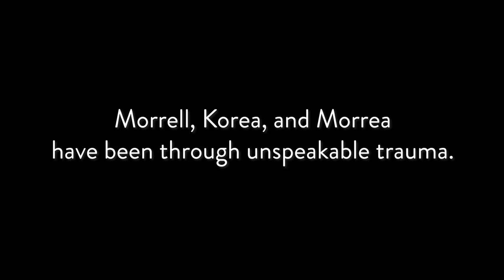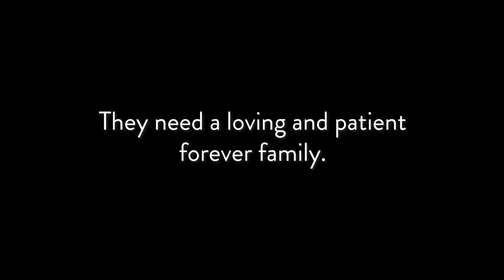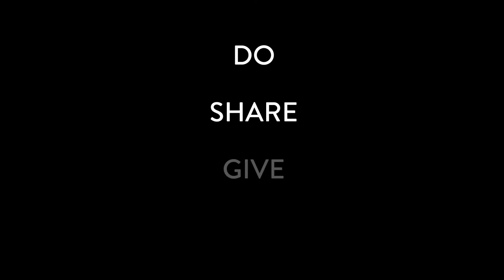Morrell, Korea, and Morrea